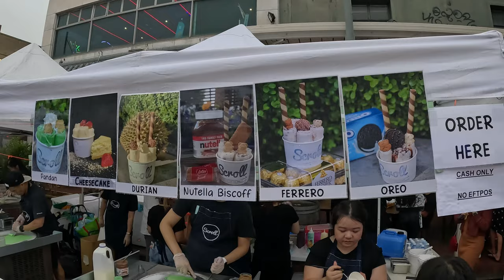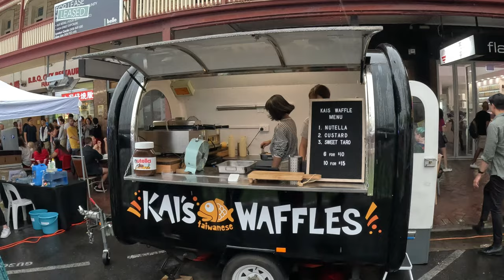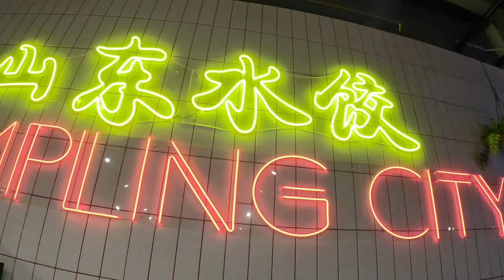Chinatown Adelaide 2023 Year of the Rabbit Lunar New Year Street Party!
In this video we take you to Chinatown Adelaide to check out the Lunar New Year Street Party for the Year of the Rabbit.

If you would like to check out more videos from South Australia, check out my South Australian playlist below.

Cheers

Adventure Tim

Equipment used in videos on this channel:
GoPro Hero 11 Black
GoPro Double Camera Mount
GoPro Hero 9 / 10 Replacement lens
GoPro Suction Cup Mount
GoPro Bite Mount and Floaty
GoPro Handler
GoPro 3-Way
GoPro Magnetic Swivel Clip
GoPro Mouth Mount
GoPro Zeus Mini Light & Magnetic Swivel Clip
Telesin GoPro Hero 11 /10/ 9 Mini Storage Cover
HSU All Aluminium Alloy Extension Arm Kit
Smart Phone tripod holder /adapter
Phone holder, Gooseneck mount
Ulanzi VL49 Video Light
Fitstill waterproof GoPro 3 way tripod for GoPro
Newer 6 x 9 feet Photography Backdrop /Background
Manofrotto Compact Aluminium Tripod

I also feature Action Camera accessories from HSU in my videos including

All the great music used in this video can be found at at uppbeat.io